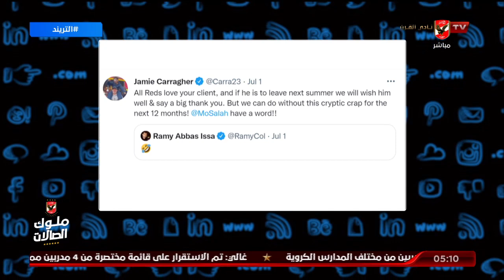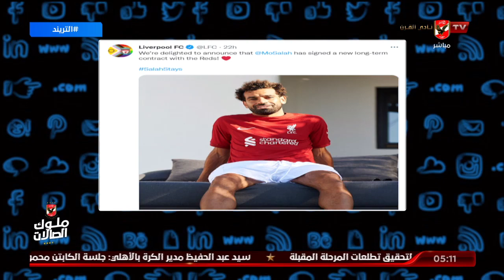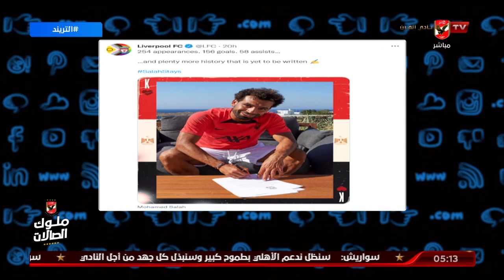أمير : صلاح فخر كبير لنا وطريقة الإعلان عن تجديد تعاقده مع الليفر مفرحة وحديث وسائل الاعلام العالمية